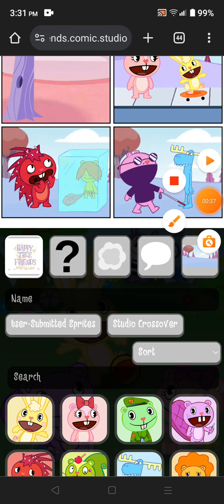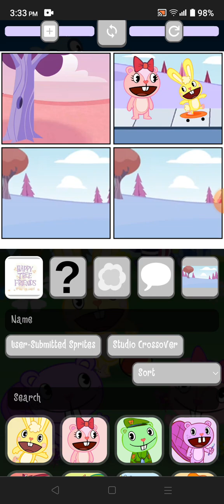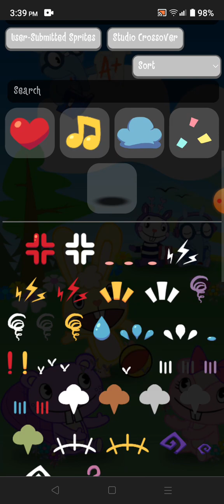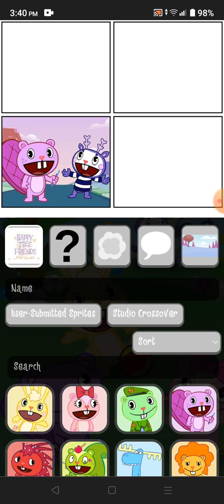H A P P Y T R E E F R I E N D S